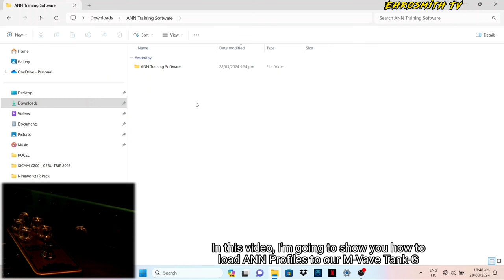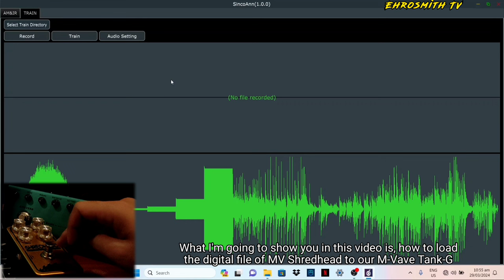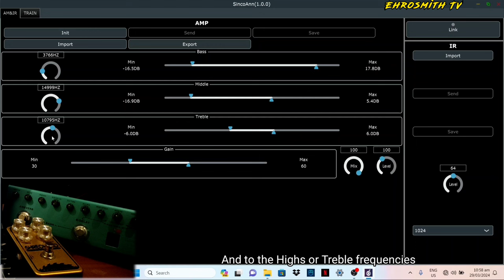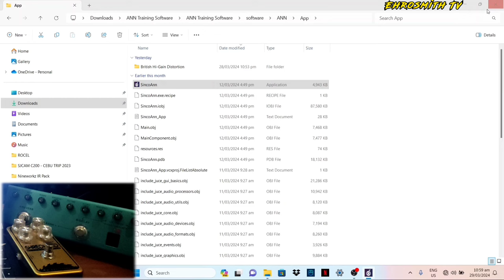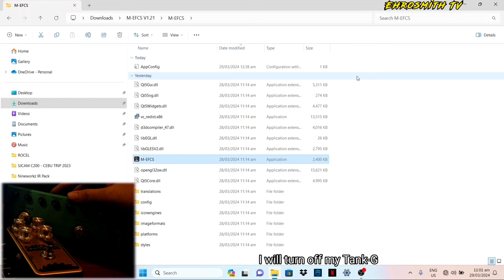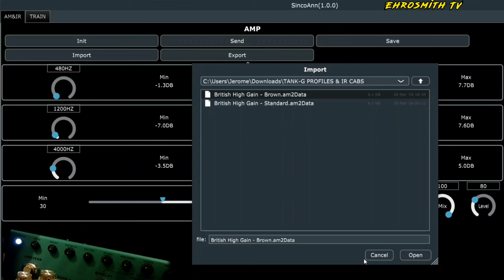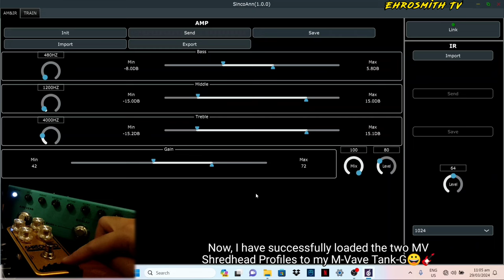How to Load Profile to Tank-G using ANN Software | M-Vave Tank-G Profiler ANN Training Software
*In this video, I am going to show you How to Load Profiles to M-Vave Tank-G using the Audio Neural Network Training software or just simply, ANN Training software. You will also have the overview on how to use the ANN Training software. Then, if you are not yet familiar or you don’t have an idea on what a Profiler is, this video is for you!*

*EXTRA SUPPORT / OPTIONAL ONLY* ❤😍
*ANN Profiles for purchase*
The British High Gain ANN Profiles that I used in this videos are based on the MV Shredhead British Distortion pedal. Should you wish to purchase these ANN Profiles, you may send your inquiries to:

*M-Vave Tank-G 8 Custom Presets for Sharing:*
I'm also sharing my 8 Custom Presets for only Php 200.00 (USD 12 if you are outside the Philippines). Sound samples here👇

*Buy the Gear/Stuff in this video👇*
M-Vave Tank-G
*You can buy directly from me if you are here in the Philippines* 😃😃

*SPECIAL THANKS* to our Friends at M-Vave for sending this pedal for demo and review. Visit M-Vave's Official YT here👇

m-vave tank-g profiler demo
m-vave tank-g ann training software demo
m-vave tank-g profiling demo
m-vave tank-g ann software demo
how to load profiles to m-vave tank-g demo
how to use ann training software of m-vave tank-g demo

m-vave tank-g profiler tutorial
m-vave tank-g ann training software tutorial
m-vave tank-g profiling tutorial
m-vave tank-g ann software tutorial
how to load profiles to m-vave tank-g tutorial
how to use ann training software of m-vave tank-g tutorial